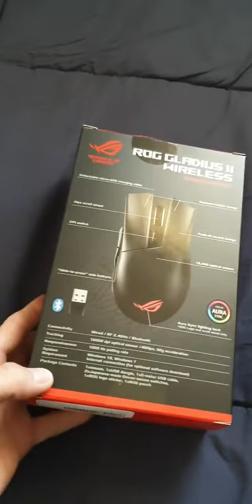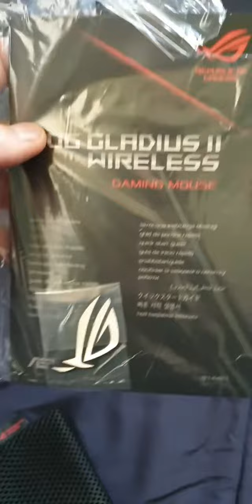UNBOXING OF ASUS ROG GLADIUS 2 WIRELESS GAMING MOUSE//MOUSE /WIRELESS